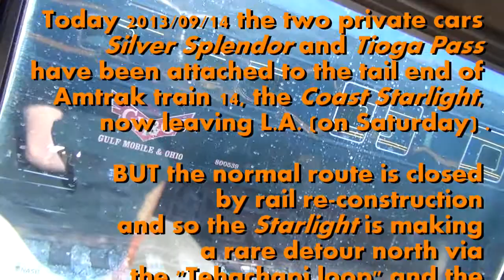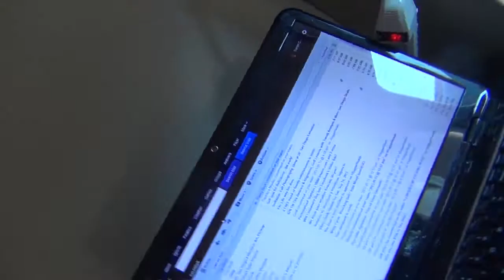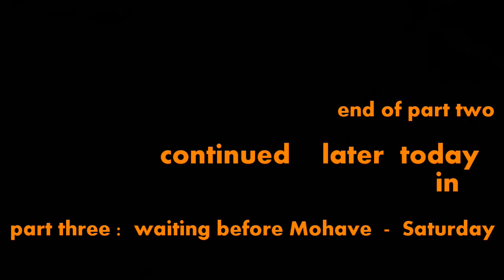train vlogging beyond Tehachapi -- part two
Leaving Los Angeles -- Saturday. Onboard the LArail.com private cars Tioga Pass and Silver Splendor. September 2013.